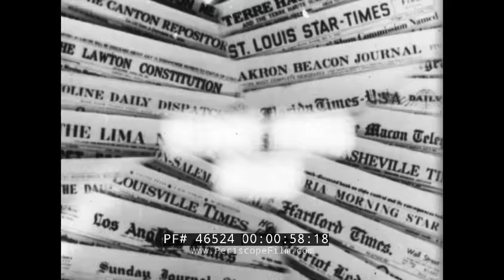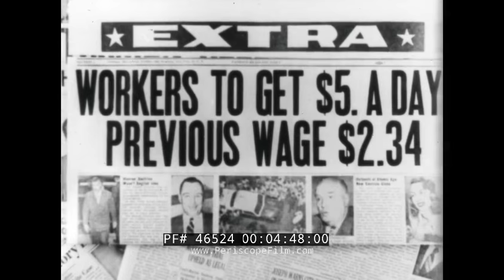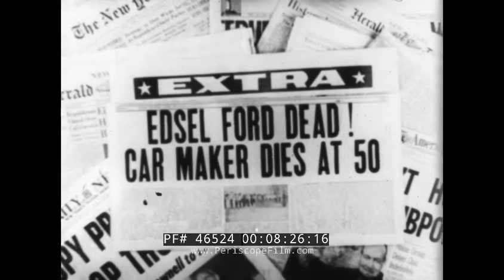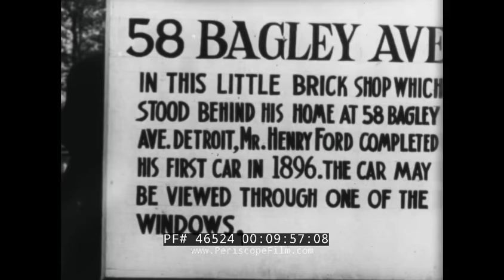THE STORY OF HENRY FORD "THE MARK OF A MAN" 1950s TELEVISION SHOW 46524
“The Mark Of A Man” is an episode from the 1950s television show The Greatest Drama. This episode tells the story of Henry Ford (00:33). The episode begins with a massive spring storm hitting the Midwest, causing the River Rouge to swell and flood the streets of Dearborn, Michigan (00:45), as well as Henry Ford’s estate—an aerial view (00:54) shows the flooded Fair Lane property. Shortly after the flood, Henry Ford passes away and mourners gather to pay their respects (01:04). The episode then cuts to shots of automobiles driving on highways and aerial views of highway and interstate systems that stand as a testament to Henry Ford’s influence. The episode moves back in time to recap Ford’s life and work. Henry Ford participates in a radio broadcast with Thomas Edison (01:43). Shots of farms give viewers a glimpse of Ford’s childhood. In a Detroit workshop, the Ford Quadricycle is built (02:32) and driven down a road (02:59). Ford’s famous 999 Racing Car (03:23) is driven on a racetrack by Barney Oldfield. Ford begins production of his first cars, utilizing the assembly line (03:53; 05:07) for quick and efficient production. The episode shows footage of the Model T driving down roads and across bridges. The Ford Motor Company grows and now includes massive factories and foundries (04:20). Henry Ford announces a raise in wages for workers with the hope of improving their lives and enabling them to buy their own automobiles.  The Business Recession of 1921 hits and unemployed men wait in long lines looking for work (05:20). There is a shot of Wall Street brokers buying and selling stocks (05:30); Ford meets with his executives (05:38) to discuss taking a loan from Wall Street to get through the recession. Ford ultimately turns down the loan offer and, instead, reduces the price of his cars to increase demand. The move works and the Ford Motor Co. assembly line is busy once again (06:08). A Model T comes off the production line (06:08). Ford attends a meeting at the White House (06:19). The episode shows Ford with his grandchildren and friends, including Thomas Edison and John Burroughs (07:01), as well as Orville Wright (07:18). Ford and his son Edsel (07:41) display cars at the 1934 Chicago World’s Fair. With the onset of World War II, Ford oversees the production of military scout cars and a production plant for bombers (08:06). Edsel Ford dies, devastating Ford and leaving the future of the company in doubt. The episode gives viewers several glimpses of Edsel’s funeral (08:37). Ford rides in the cockpit of a bomber (09:17) then shows the aircraft to Army officials. Ford celebrates his 83rd birthday (09:47) with friends and children from the community. An elderly Ford climbs onto an old quadracycle with his wife (10:10). The episode ends with a series of shots of cars, trucks, highways, and scout cars—all made a reality by Ford’s vision.